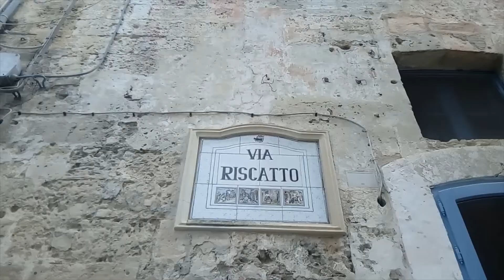MATERA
LUGLIO 2021